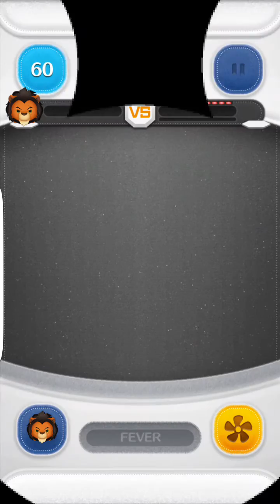ツムツム スターウォーズイベント スカーvsストームトルーパー